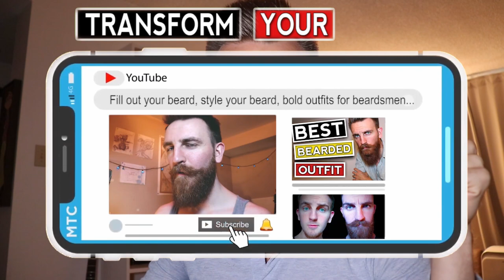My Worst Beard Mistake EVER | RECOVERY | Beard Styling Tips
This beard mistake, which has been recurring for the past 2 months, has been by far the biggest mistake I've ever made when it comes to beard growth and beard styling. This tip will indefinitely help you lads with patchy or transparent beards to make it look as thick as possible.

The styling routine for this current beard style is coming soon!

PS. I uploaded this on Sunday, received a few well-intentioned, constructive comments and decided it needed a disclaimer at the beginning because the intention of the video was lost through my sense of humour (which is hard to decipher sometimes). I try not to delete videos when I can, but I do want my content to be transparent, intentional and as concise as possible. Hopefully you lads understand, Kaz.

WHAT BEARD PRODUCTS I USED TODAY💥

➣Beard Straightening Heat Brush
➣Small Round Brush for Curl/Wave Removal
➣Wide Tooth Comb for Detangling

🔵JOIN OUR FB COMMUNITY - Beards, Barbells & Banter🔵
Support community for men that want to talk beards, fitness, minoxidil, self-improvement and anything else they desire.

🔴JOIN THE BEARD TRENDS FB GROUP!🔴
A community for beard product enthusiasts & reviewers!

➣Every month, we the Beard Trend Reviewers (Faithfully Bearded, Beards & Banjos, BeardTasticReviews, BeardyVlogger & I) review one company in depth -- offering 5 unboxings, 5 reviews, an ultimate livestream & more!

🔦Primary Lighting
🚥Secondary Lighting
🎬Video Editing Software
🎹Music Editing Software

You made it to the bottom, traveler! Huzzah! So proud of you 💛💚❤